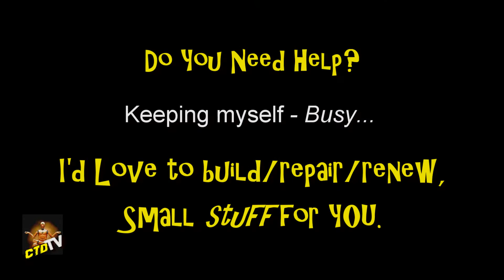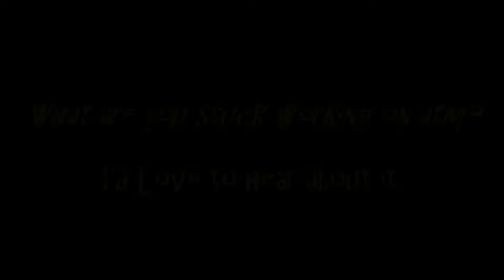This one's for YOU - Send me things to Fix or your Ideas to Create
As the title say's, I want to help you out, make the things you can't, Help you with projects/ideas your stuck on.

Watch the Video, I'll explain more...

Filmed with - Drift GhostHD.
Edited with  - Cyberlink PowerDirector14.
Pc used       - i5, 8G ram, GTX760.
On location - CrashTestDummyTV Research facility.

Mr.Fall.

The contents of this video remain the property of its creators.
Use without consent, is forbidden.